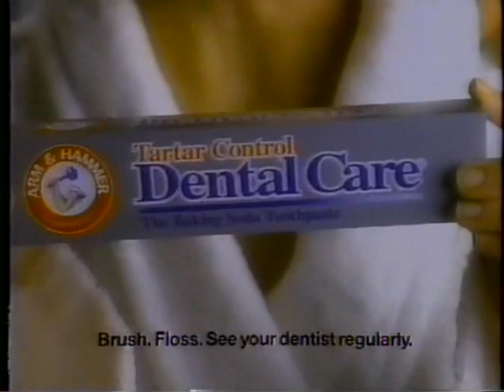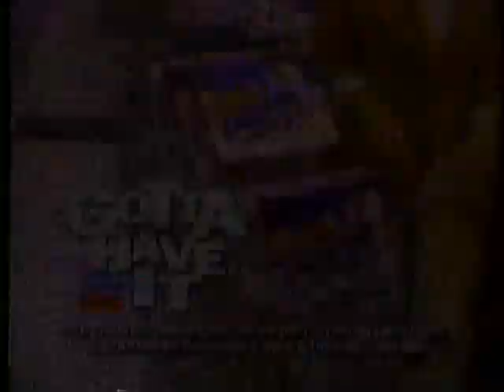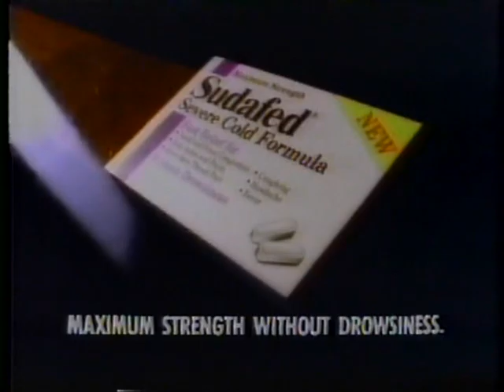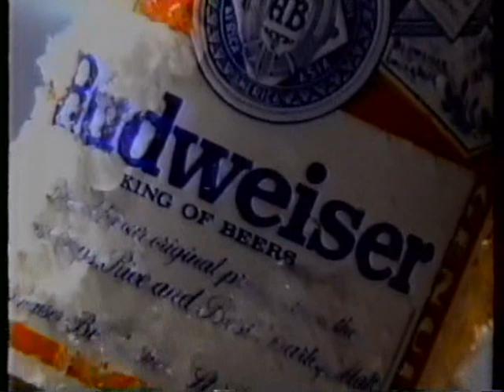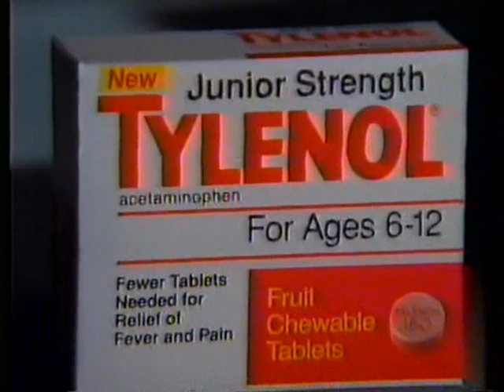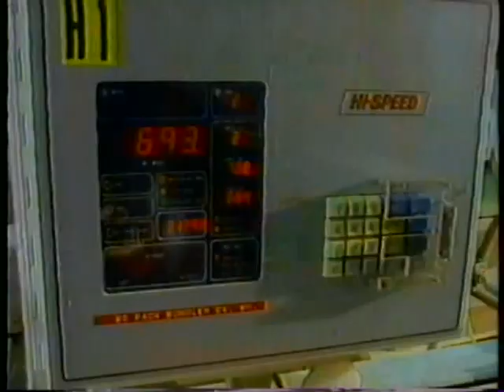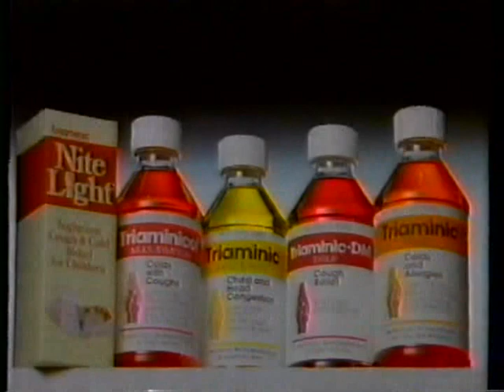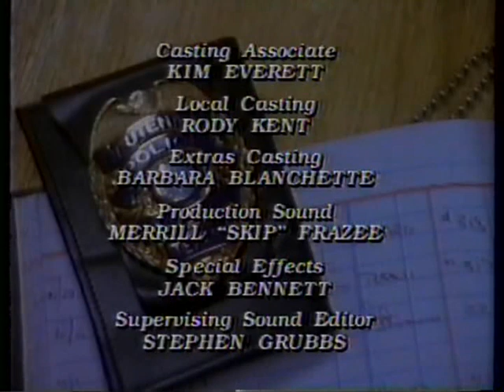WROC-TV CBS Commercials | February 4, 1992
Station: WROC-TV Rochester, NY

From the movie broadcast of "Fugitive Among Us"